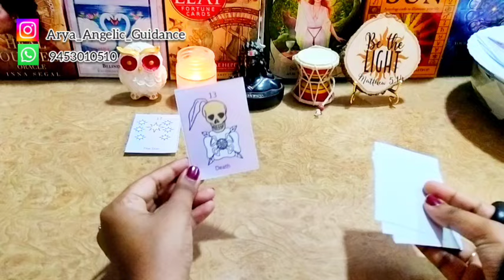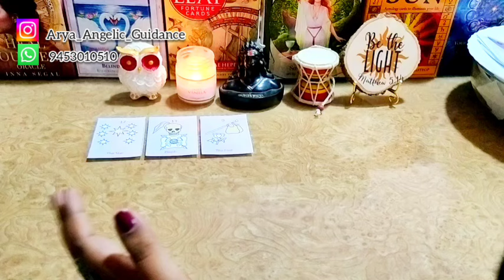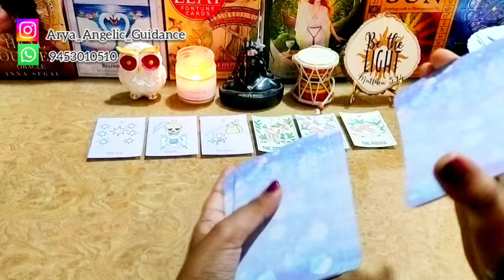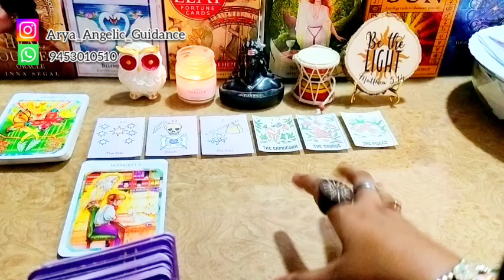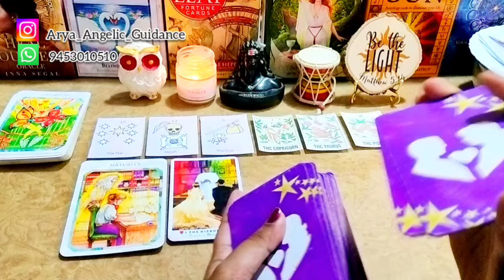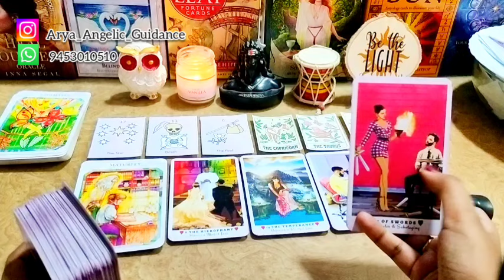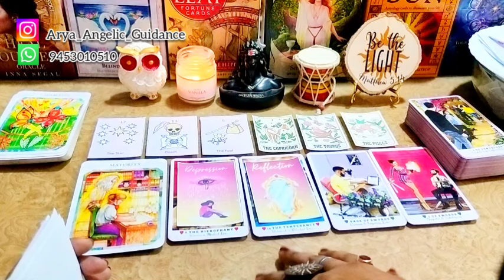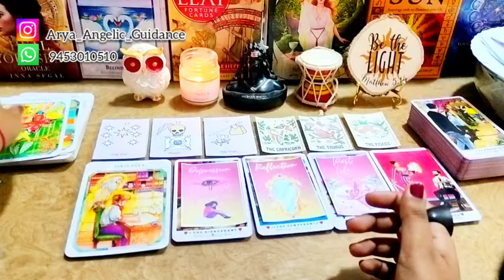♋ Cancer (कर्क) | ✨ What Coming Next In Love Life?? ✨ | Tarot Cards Reading 🃏 | In Hindi